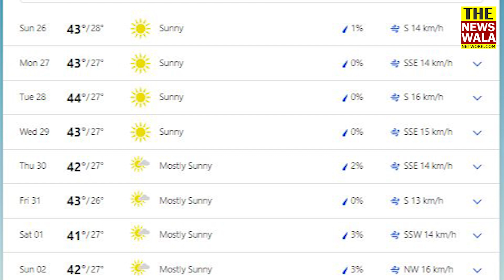हाय गर्मी! 25 मई से 03 जून तक तापमान छूएगा आसमान!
हाय गर्मी! 25 मई से 03 जून तक तापमान छूएगा आसमान! | 25 मई से नवतपा शुरू, जरूर बरतें ये सावधानी।